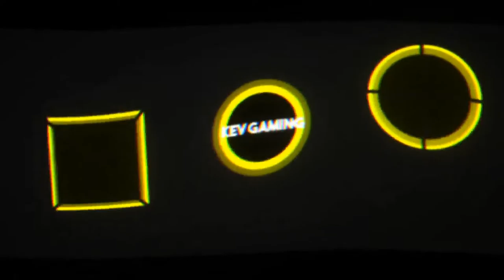Let's Play GRID #57 Urban F1000 Series